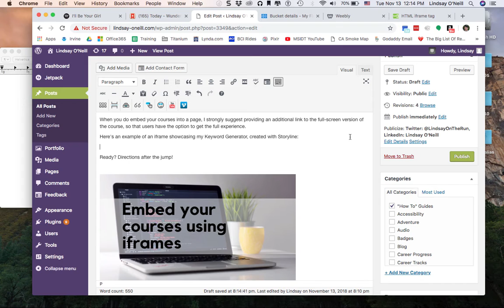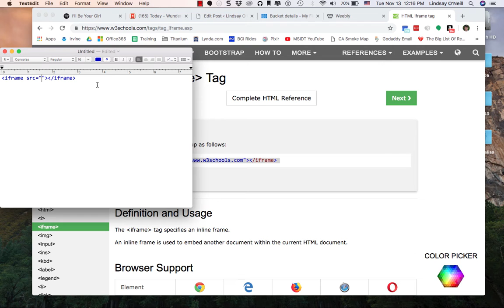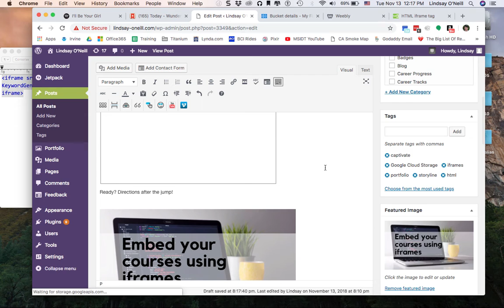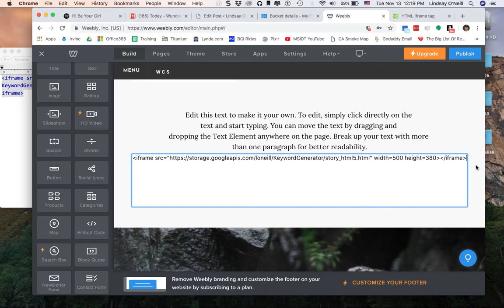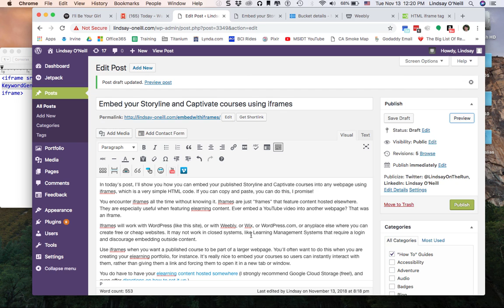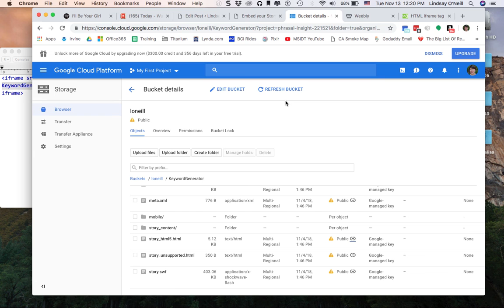Embed your Storyline and Captivate courses using iframes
I'll show you how you can embed your published Storyline and Captivate courses into any webpage using iframes, which is a very simple HTML code. If you can copy and paste, you can do this, I promise!

You encounter iframes all the time without knowing it. Iframes are just "frames" that feature content hosted elsewhere. They are especially useful when featuring elearning content. Ever embed a YouTube video into another webpage? That was an iframe.

Iframes will work with WordPress (like this site), or with Weebly, or Wix, or WordPress.com, or anyplace else where you can create free or cheap websites. It may not work in closed systems, like Learning Management Systems that require a login and discourage embedding outside content.

Use iframes when you want a published course to be part of a larger webpage. You'll often want to do this when you are creating your elearning portfolio, for instance. It's really nice to embed your courses so users can instantly interact with them, rather than giving them a link and forcing them to open it in a new tab or window.

You do have to have your elearning content hosted somewhere (I strongly recommend Google Cloud Storage (free!), and even offer directions on how to set it up.)